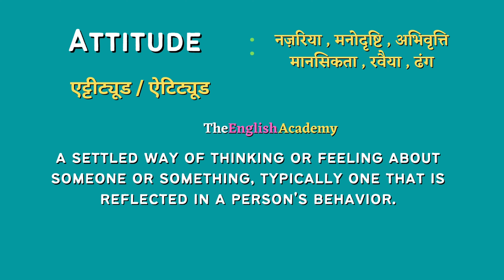Attitude meaning in Hindi | attitude ka matlab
इस video में सीखेंगे Attitude ka matlab kya hota hai Hindi और English में detailed explanation के साथ और साथ ही Attitude ka pronunciation, Attitude ke examples, Attitude se related sentences भी।